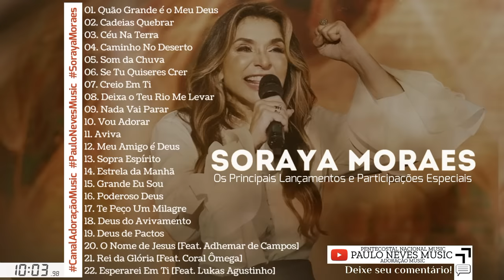Soraya Moraes As Melhores [Os Principais Lançamentos e Participações Especiais